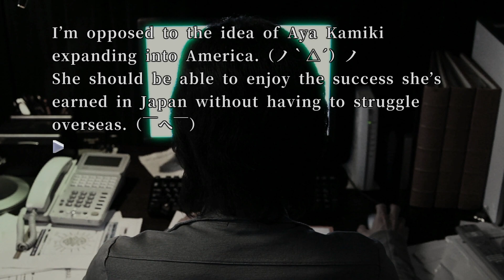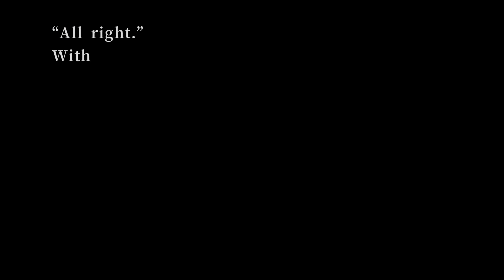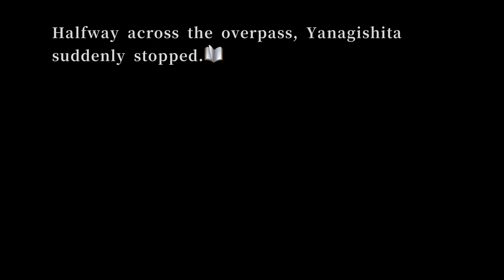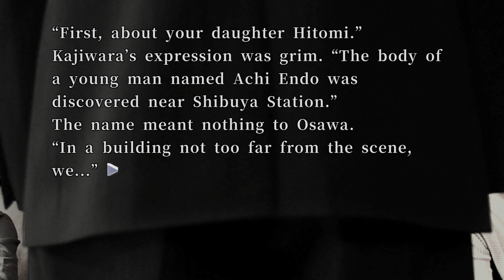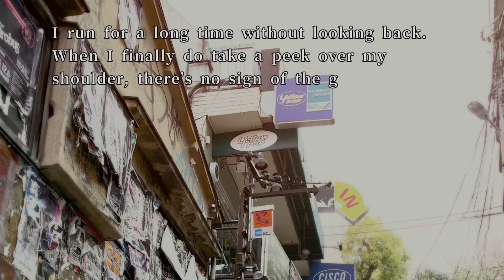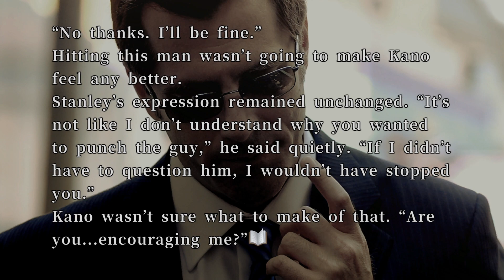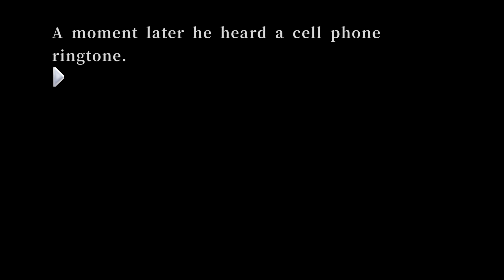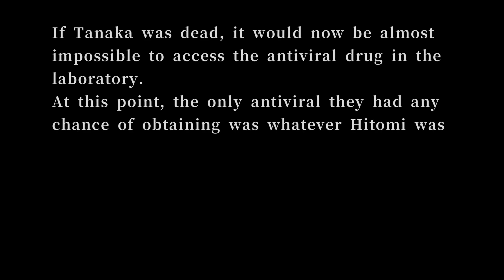428 Shibuya Scramble (6)